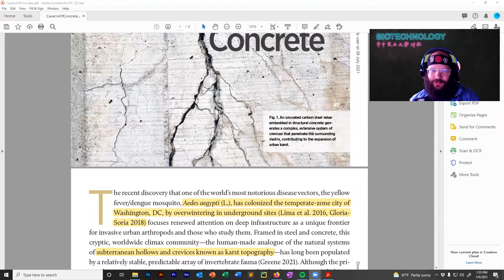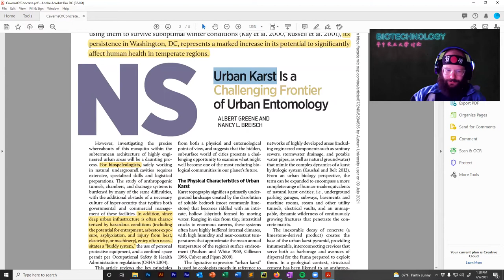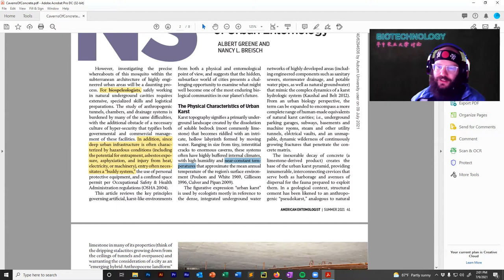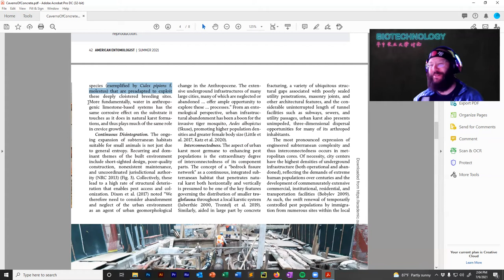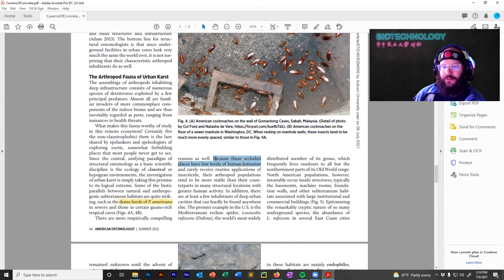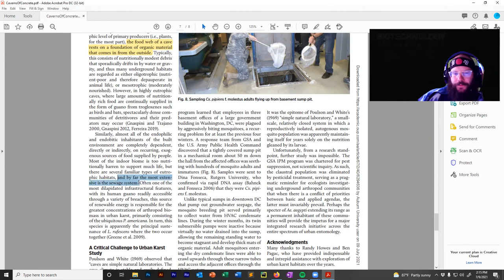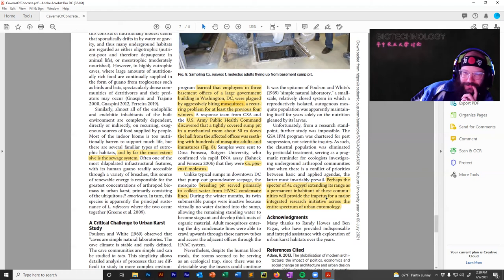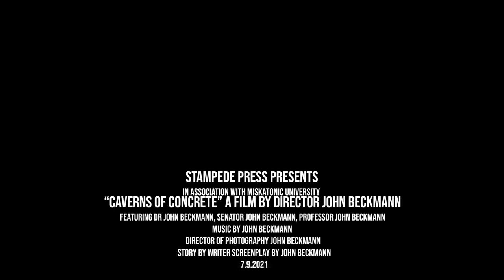Mosquitos in Washington DC Colonize government basements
Discussion of "Caverns of Contcrete" an article in the American Entomologist about mosquitos that colonize urban karst subterranean topologies.

BUY BECKMANN BOOKS:

38: Here were hanged 38 Sioux Indians Dec. 26, 1862